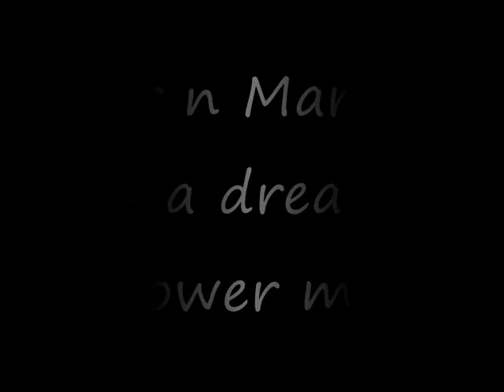Dr n Marco - Is a dream ( power mix ) DEE JAY party vol 37